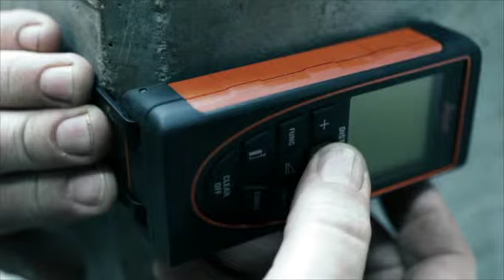LEICA DISTO X310